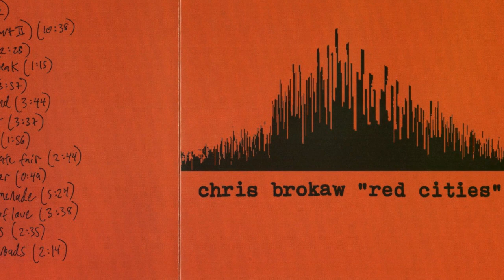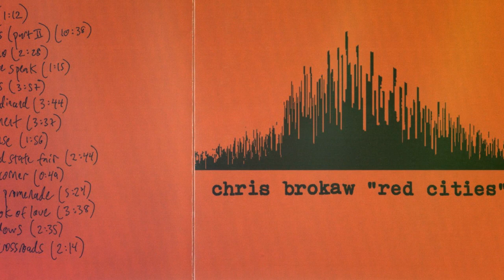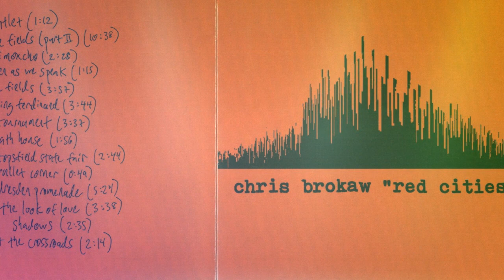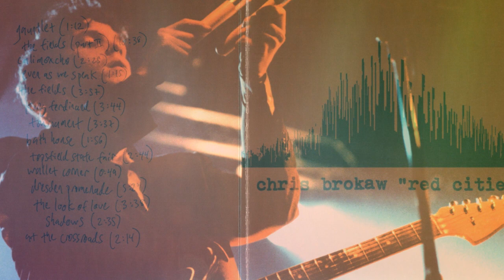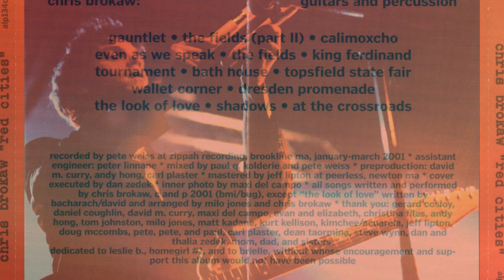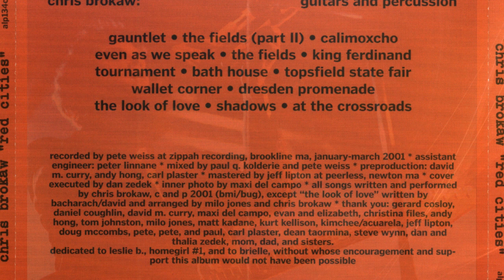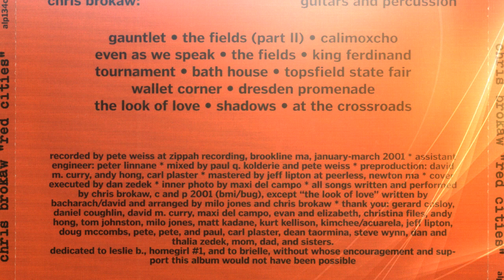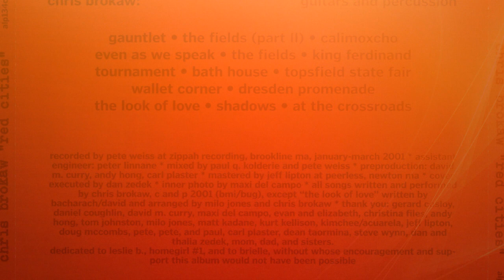2001 • Chris Brokaw — Red Cities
[00:00:00] 1  Gauntlet
[00:01:14] 2  The Fields (Part II)
[00:11:54] 3  Calimoxcho
[00:14:26] 4  Even As We Speak
[00:15:42] 5  The Fields
[00:19:41] 6  King Ferdinand
[00:23:27] 7  Tournament
[00:27:11] 8  Bath House
[00:29:09] 9  Topsfield State Fair
[00:31:55] 10  Wallet Corner
[00:32:45] 11  Dresden Promenade
[00:38:13] 12  The Look Of Love
[00:41:52] 13  Shadows
[00:44:33] 14  At The Crossroads